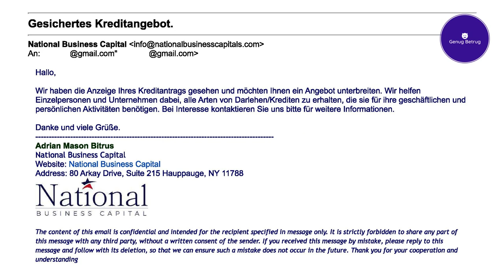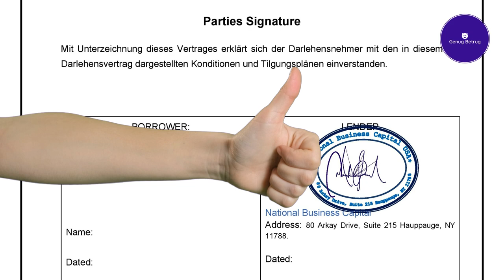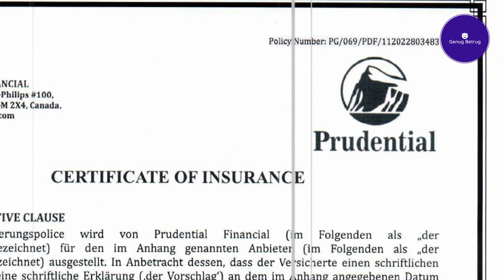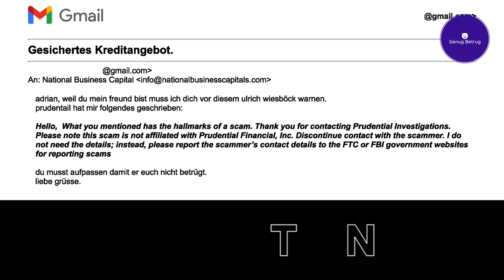Betrüger bemüht sich und fliegt trotzdem auf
FAQ:

Warum KI-Stimme?